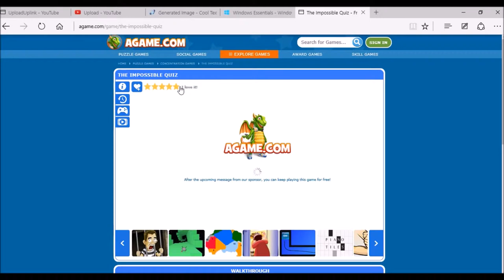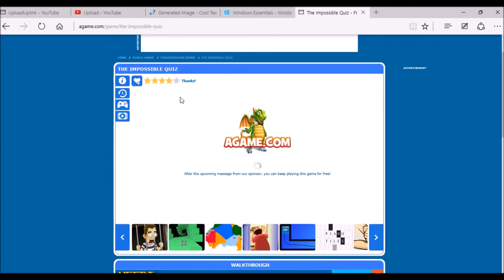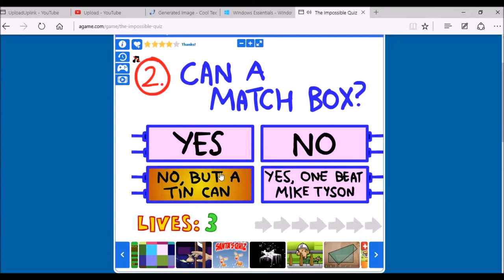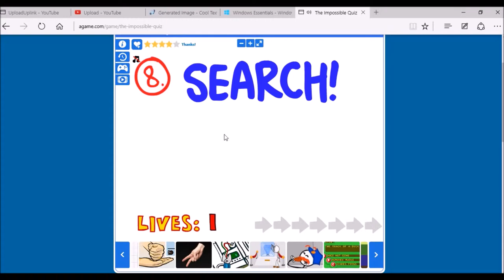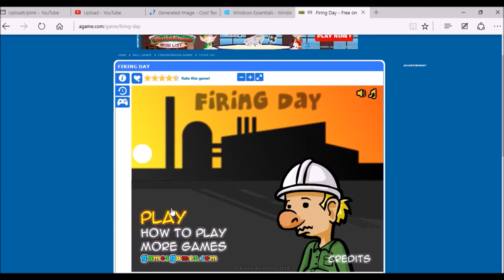RAGE!!!!SPARTO ITS AWESOME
It was not the same thing to say it was was hard work on the video hope u like it!!!